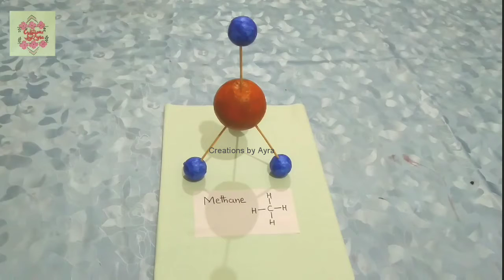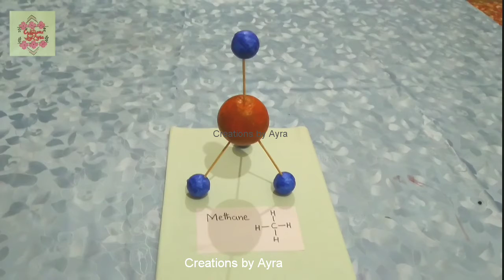Model of Methane molecule / 3D model of chemistry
Here is a quick and easy tutorial on you you can make a Model of methane molecule
using styrofoam balls, bbq sticks and acrylic colours
Checkout model of Ethane, Ethene & Ethyne in this link